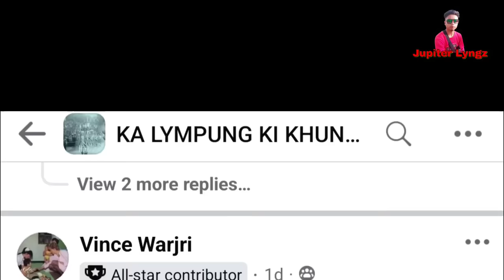WANRAH U MP KA VPP NE U CONRAD SANGMA ÏA KA 290 CRORE BAN SHNA SUROK? DA PYNSHONG NONGRIM BHA